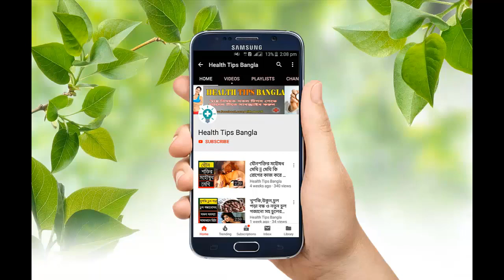রমজানে সুস্থ থাকতে কি খাবেন কি খাবেন না